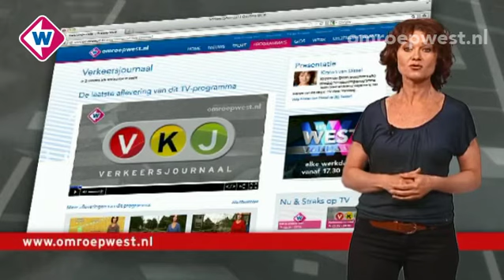Verkeersjournaal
Dinsdag 23 april.
Onderwerpen: - A12/A4 Knooppunt Prins Clausplein - Slachthuisstraat/Leeghwaterplein Den Haag - Rozenboomlaan Voorburg